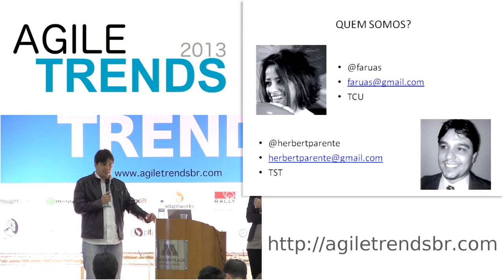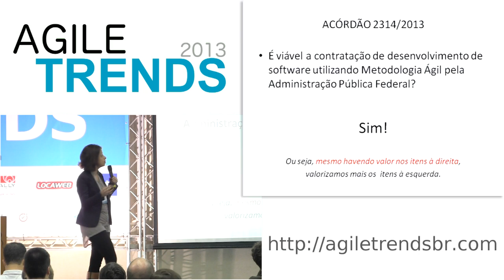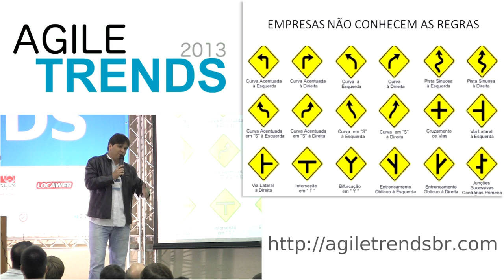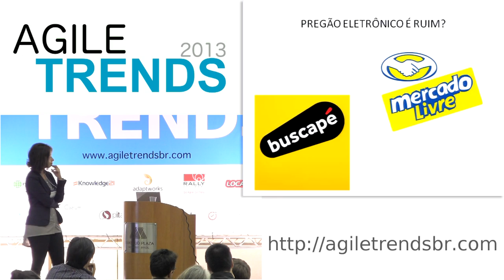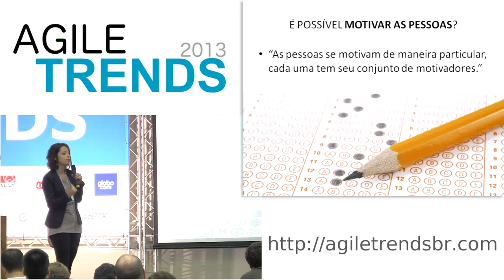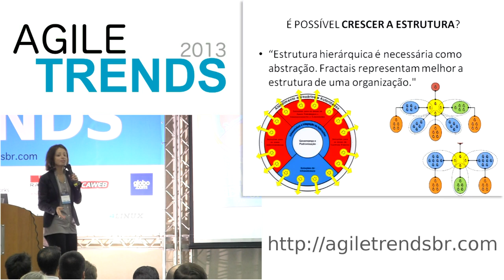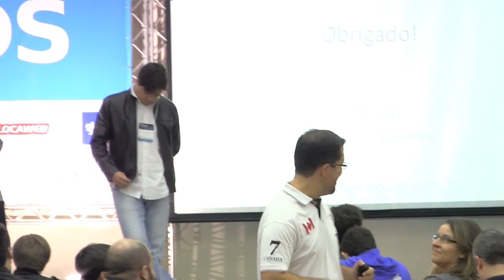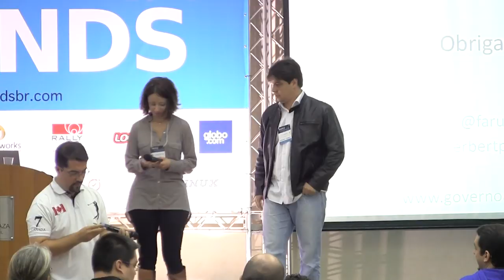Governo Ágil 3.0: É possível?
Apresentado por Fabiana Ruas e Herbert Parente no Agile Trends 2013.